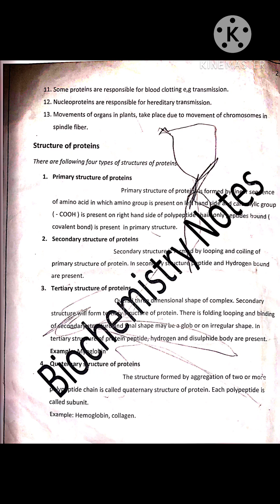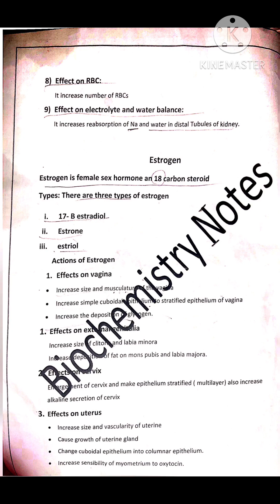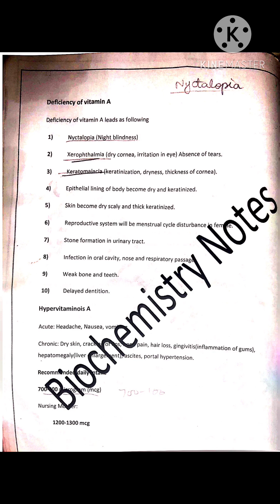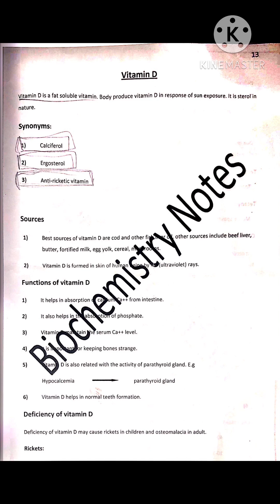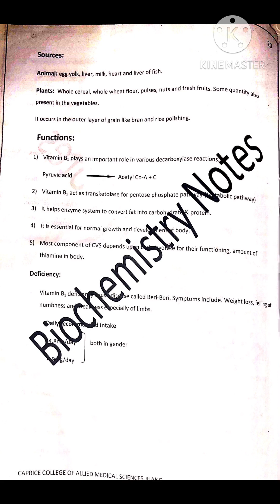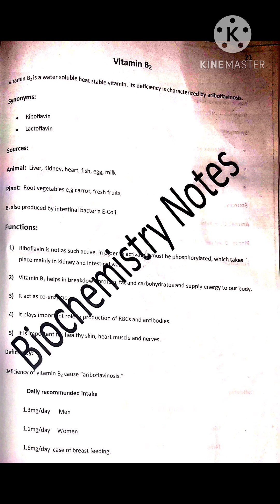Phamracy technician Biochemistry short notes@utv9476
Pharmacy technician short notes full book biochemistry